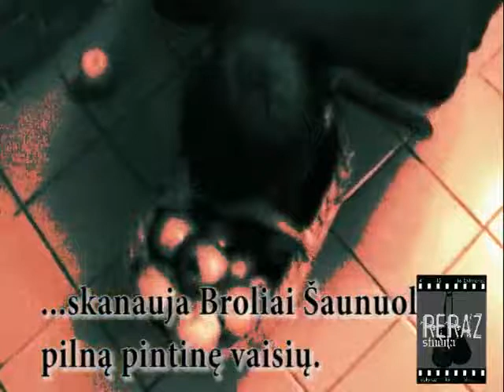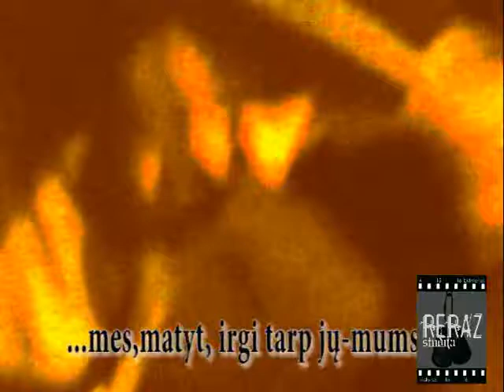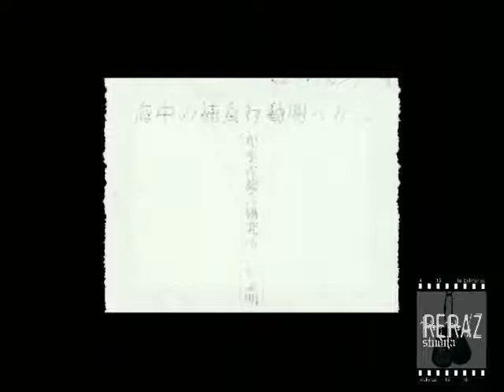G&G Sindikatas Broliai Saunuoliai